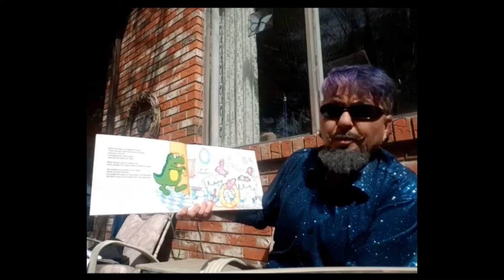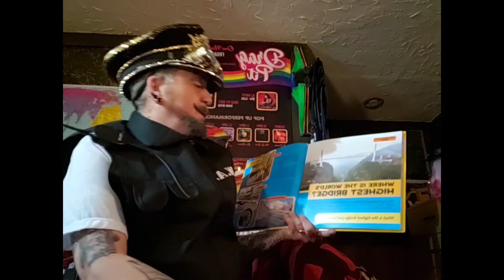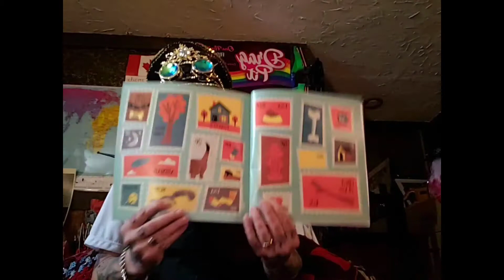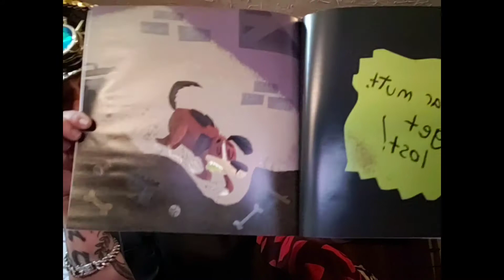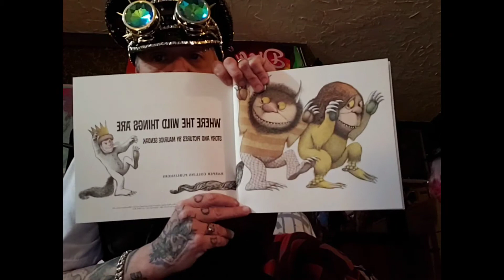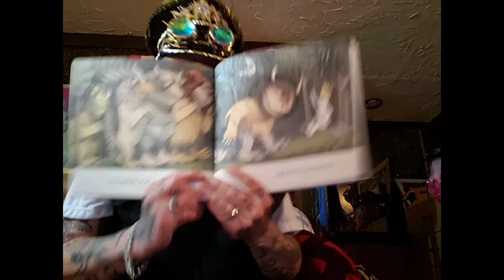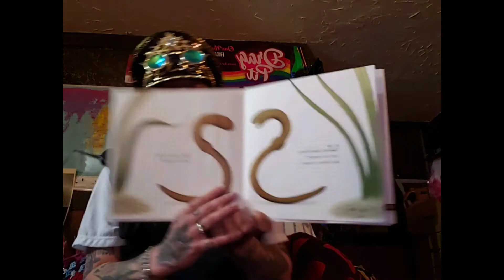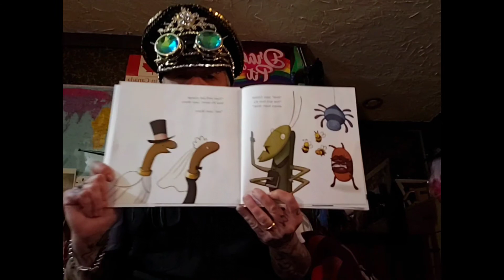Storytime with Drag King Shane Onyou 👑🇨🇦 Bad boys, bad boys whatcha gonna do?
👑 Storytime with Shane Onyou Tuesday, Thursday, Saturday and Sunday on Facebook shannon.macpherson.7 and Instagram @3pm. Instagram handle @shaneonyou_1

If you would like to show appreciation through monetary ($) means please etransfer to If not no problem please enjoy and share content with tags please and thank you!

Today's books are:

Can I Be Your Dog by Troy Cummings

Worm Loves Worm by J. J Austrian & Mike Curato

Shane Onyou is the PREMIER sexy and sultry DADDY of the Calgary drag scene. Serving you old school style and eyes that will melt your heart, Shane brings a unique blend of campyness and sex appeal that has audiences consistently  screaming for more! Recently crowned "First Count of Electric Stage" you can find this drag superstar performing at Twisted Element, Fake Mustache, ISCCA events, or anywhere with a stage and beautiful people ready to meet the daddy of their dreams. Shame on you if you've yet to fall in love with Shane Onyou!